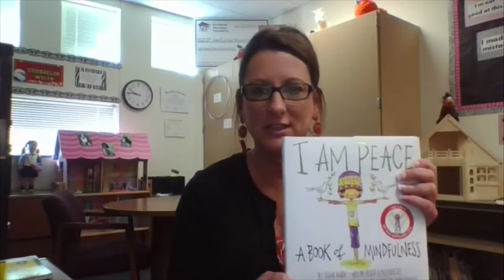Friday September 6